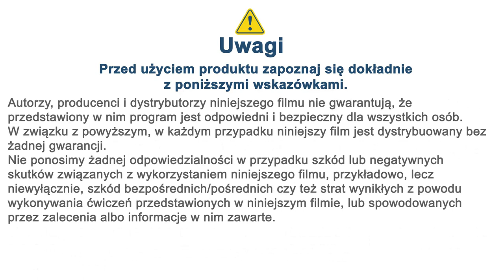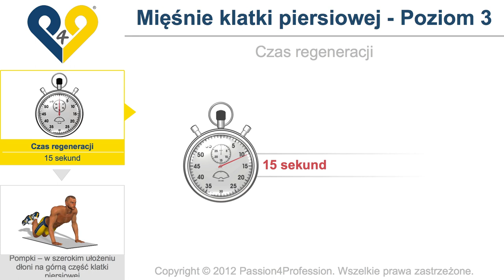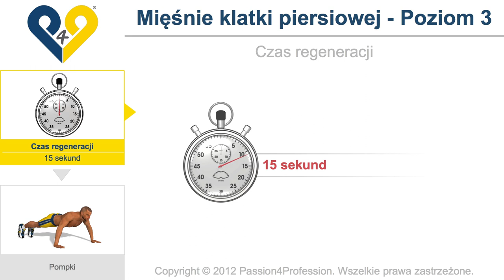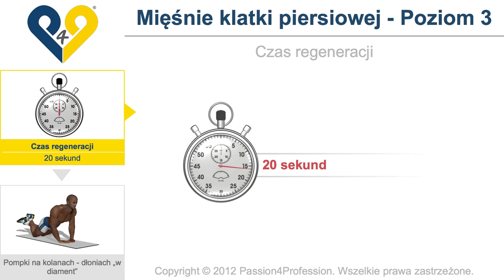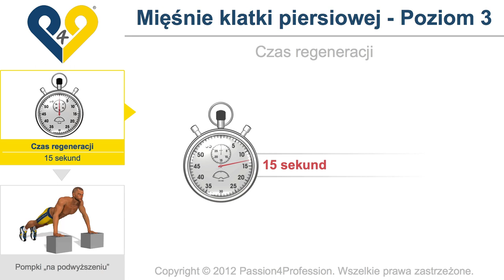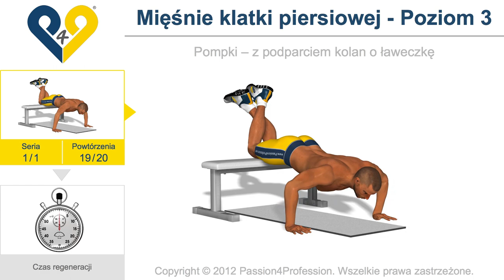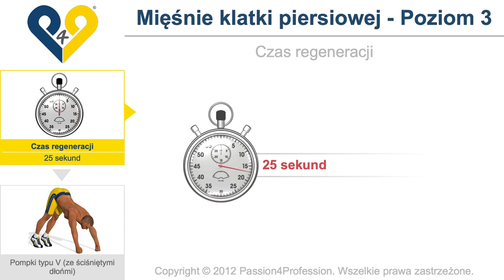Cwiczenia trening na klatke piersiowa - poziom 3 ( bez muzyki )